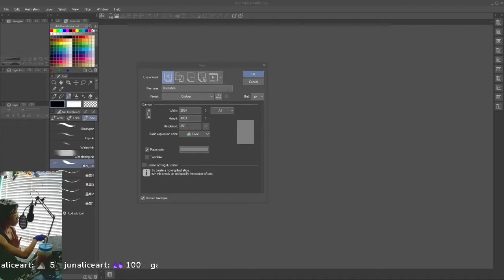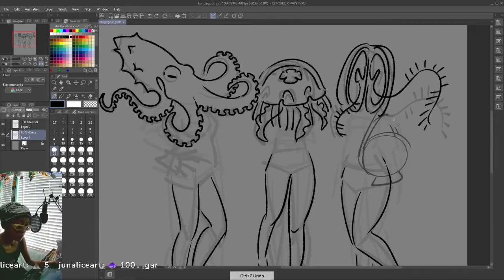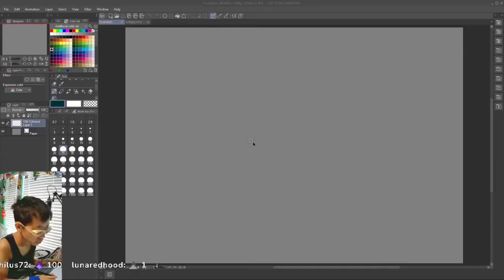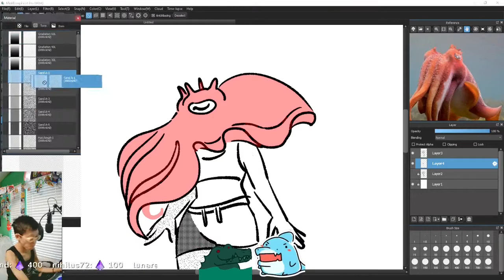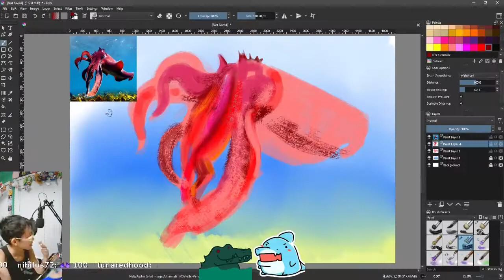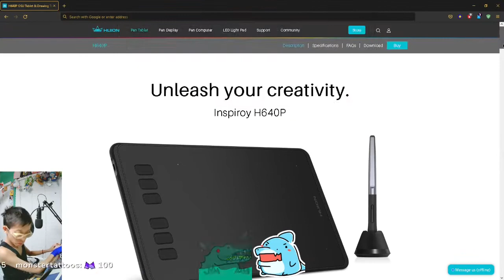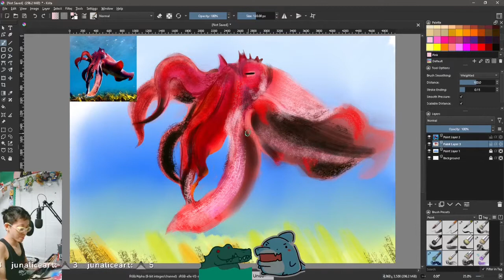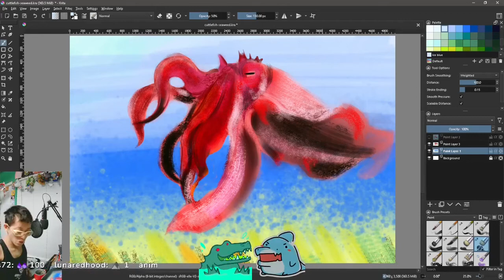Soft Body Squad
I drew denizens on request.